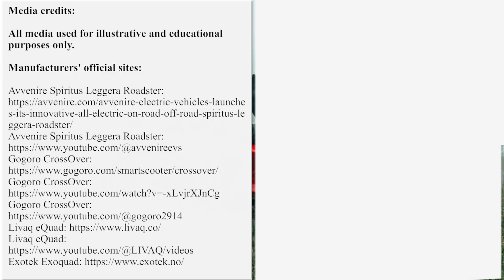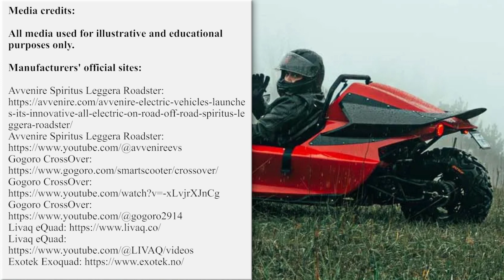7 All-New Electric Off-roaders for 2025: feat. Bikes, Scooters and ATVs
We all know that electric vehicles come with two major limitations: weight and range. Despite this, there are a host of manufacturers that disregard these limitations and bet on the main advantages of electric motors: high torque and quick acceleration. So today we would like you to make an overview of the newest off-road vehicles that could tackle any terrain, provided you have a full charge.

Our video presentation has basic information about these models but if you'd like to learn more, you may do so here:

00:00 Dust Moto Model 1

01:52 Avvenire Spiritus Leggera Roadster

03:33 Gogoro CrossOver

05:36 Livaq eQuad
livaq.co

06:59 Revv 1 DRT

08:26 Skick
skick.fi/en/what-is-skick-2

09:38 Exotek Exoquad
exotek.no